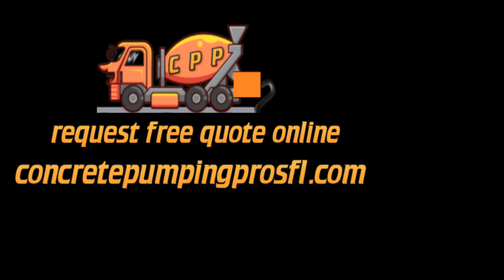Concrete Pumping Tampa FL (West Coast Florida) - Concrete Pumping Pros Where Excellence Is Job #1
To Pump Concrete In Tampa FL You Need Experts
Image: Concrete Pumping Pros in the Tampa Area
Regarding your concrete pumping project in Tampa, FL, we appreciate you giving Concrete Pumping Pros some thought.

Why Choose Concrete Pumping in the Tampa, Florida area?

To begin with, all of the difficult-to-reach areas cannot be reached by a regular concrete mixer truck. Wheelbarrows are required to transport the wet concrete so that it can fit into all of the cracks. That requires time and strains the back. Concrete pumping can be used to inject wet concrete into all of the tiny cracks that mixer trucks couldn't fit into, saving a ton of time and labor. Using a pump truck to move concrete quickly and precisely over, beneath, around, and through impediments can help you make the most of your time.

With a typical concrete mixer truck, not all of the hard-to-reach locations can be filled with concrete. You must move the wet concrete about in wheelbarrows so that it can fit into every nook. That is time-consuming and stressful on the back.

Utilizing concrete pumping to pour wet concrete into all the small crevices that mixer trucks can't fit into will save you a ton of time and labor. Using a pump truck to move concrete fast and precisely over, under, around, and through barriers can help you make the most of your time.

Call Concrete Pumping Pros at for a free estimate on your concrete pumping project in Tallahassee, Florida, or complete this form.

Various Types of Pump Truck

Boom pumps and line pumps are the two main types of pump trucks used for concrete pumping in Tampa.

Boom pumps use a remote-controlled robotic arm (or boom) attached to a truck or trailer to quickly and precisely move large amounts of concrete. The boom is attached to a pipe via which the concrete will be pumped. A boom pump can lift concrete up to two floors and over obstacles, much like a crane.

Concrete mixers can empty their contents into the hopper located at the rear of a car or trailer. Concrete is maintained liquid in the hopper by an auger whirling, and it goes through a grate to remove any large fragments that could block the pump before it enters the pump. A boom pump often remains in one place throughout the whole pour. Boom pumps' stationary nature makes for easy traffic flow. Boom pumps can quickly pump a big volume of concrete and are easily able to move concrete both horizontally and vertically. Consequently, they are better suitable for large-scale projects like industrial developments and skyscrapers. They work wonders for swiftly filling enormous concrete forms and maximizing traffic flow on a busy construction site.

Line pumps can be mounted on a trailer or a vehicle. They are also referred to as ground pumps. By connecting several steel or rubber hoses to line pumps, concrete can be poured in small places. You can snake the hose along the ground to enter ditches or turn around bends. Boom pumps and line pumps both perform comparable tasks, but line pumps are devoid of a robotic arm. Both types of concrete pumps employ twin cylinder hydraulic pumps to move concrete from the hopper to the pipe or hose to the prepared destination. Large-scale concrete projects cannot be completed using line pumps, in contrast to boom pumps. They work well for smaller projects like swimming pools, patios, and low-rise buildings.

However, certain larger line pumps can be employed for high-rise or tunneling projects because their range from the truck can reach hundreds of meters.

Line pumps can also be used to move other materials such grout, mortar, sludge, shotcrete, and wet screeds. They work well for underwater repairs, filling fabric forms, and building bond beams.

If you are working on a large project, a project with a second story, working on a busy job site with lots of visitors, or need to move a lot of concrete quickly, a boom pump is your best option.

Contrarily, a line pump is a preferable option if you're working on a smaller concrete pumping project in Tampa, such as a pool, patio, or sidewalk, need to move materials other than concrete, need to transfer concrete into a basement, or need to transport concrete through a house.